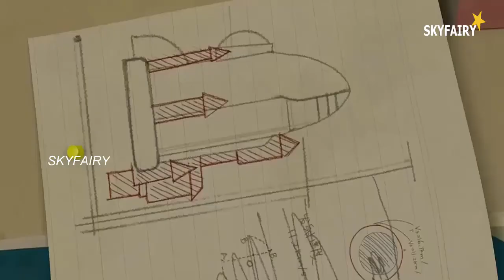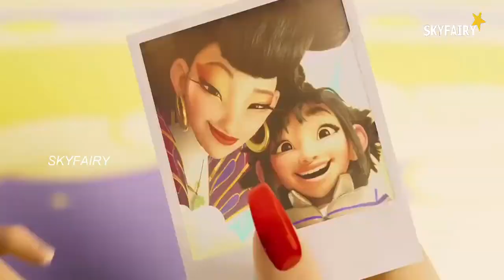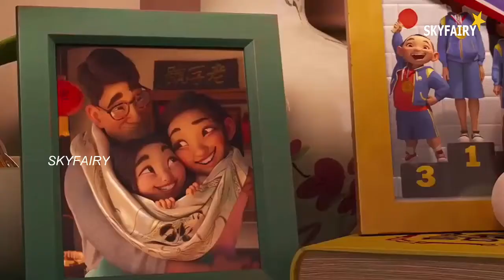Over the Moon (2020) Explained in Hindi/Urdu | Sky Fairy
BY
Topic: -
over the moon 2020 explained in hindi
over the moon 2020
over the moon 2020 full movie in hindi
over the moon 2020 trailer
over the moon ending explained
over the moon 2020 explained
explained over the moon
new animated movies in hindi
animated movies in hindi
sky fairy
new cartoon 2022
new animation movie
adventure movie in hindi
new cartoon
dragon cartoon movie in hindi
new cartoon movie explained in hindi 2022
2022 latest animated movie explained
new animated movies
2022 animated movie explained
2022 movie story explained
2022 latest animated movie explained
animated movies dubbed in hindi full
animated movies
fantasy movies
2022 latest animated movie explained in hindi
Film explainantion
2022 movie story in hindi/Urdu